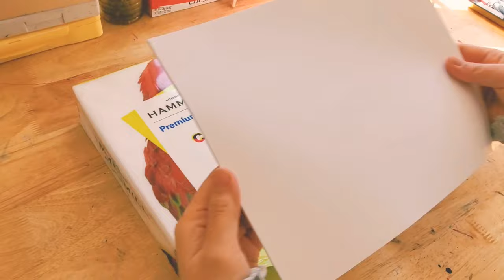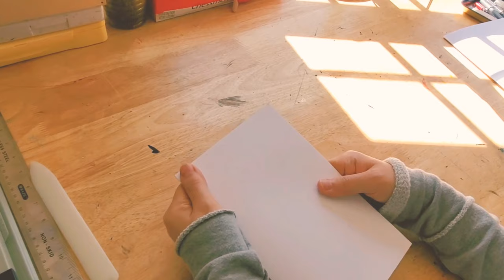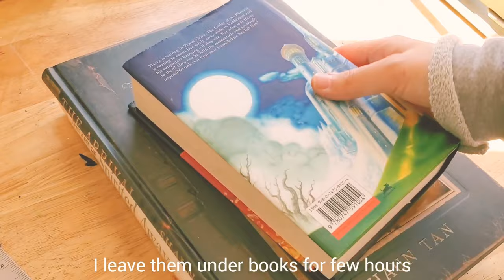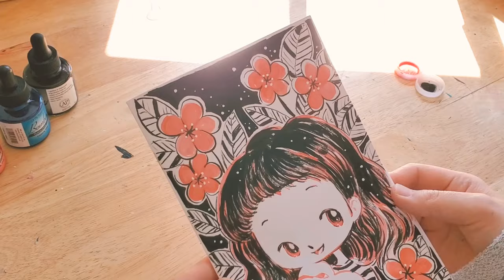Easy DIY sketchbook | stapled sketchbook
Hey guys, hope you guys are doing well.
I've been editing this video for one whole week. I just hope this video will help you ease your anxious mind. Stay safe, stay healthy!

Materials:

-Printing paper + thicker paper (papers should be the same size)
(I've used slightly thicker paper for the cover, but it's okay if you don't have it)
-Long reach stapler
- Bone folder (or a clean plastic ruler)
-Paper trimmer (or ruler and craft knife)

5 Easy steps:

Step 1 Gather materials
Step 2 Fold papers
(Score if you have thicker paper(such as cardstock) before folding)
Step 3 Put pages together
Step 4 Staple pages
Step 5 Draw/decorate the cover

Thumbnail: PhotoGrid
Editing tool : YouCut